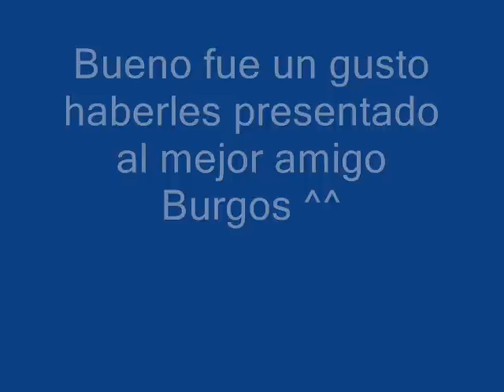amigo Burgos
Bueno en este video les presento a mi amigo Burgos..espero les guste